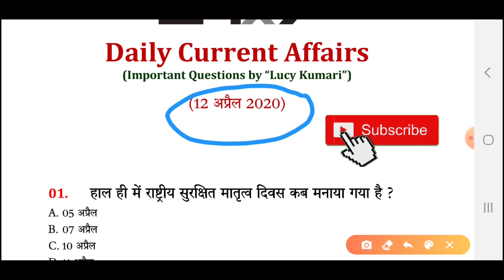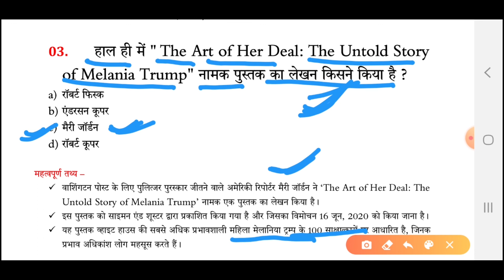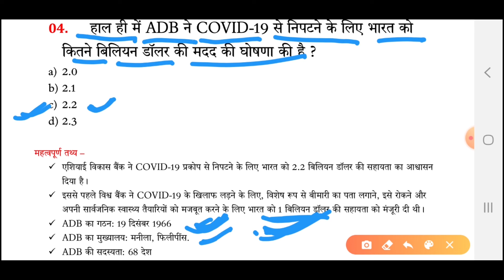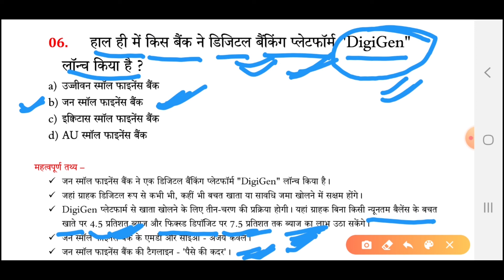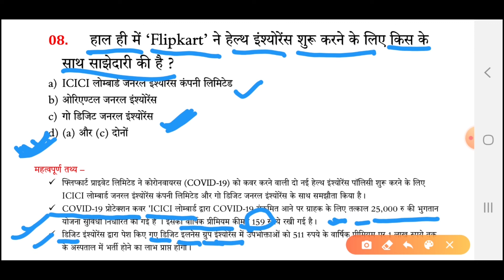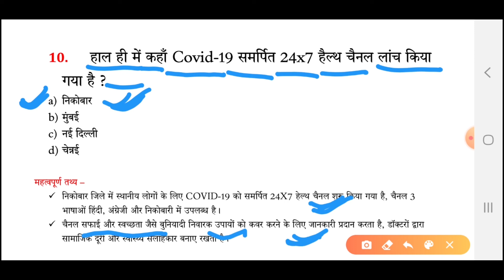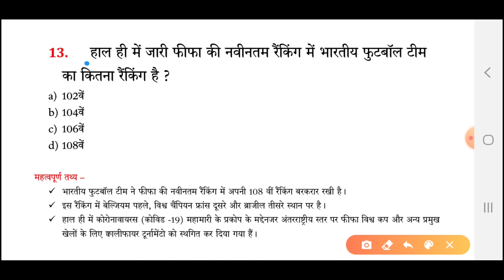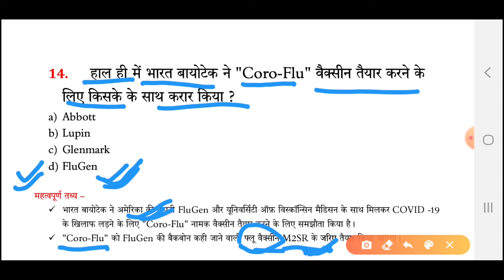12th April 2020 | Current Affairs 2020 | Daily Current Affairs For All Competitive Exams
👮🚇 General Awareness Time 🚂🎯

👉04:00 AM = Daily Current Affairs by Lucy Kumari